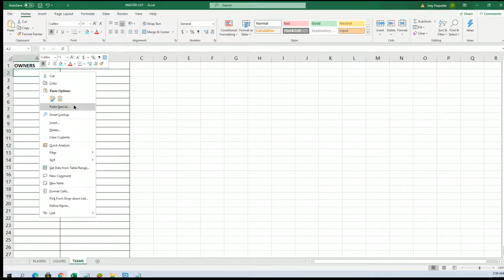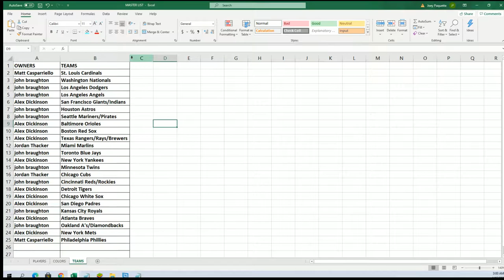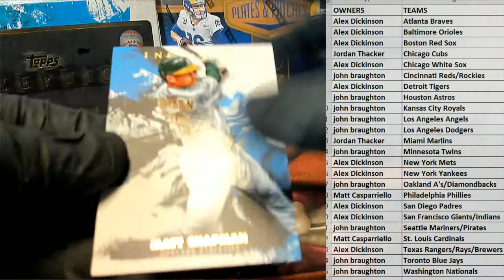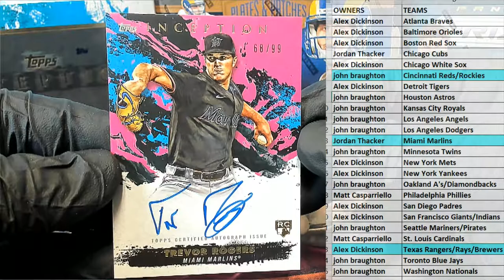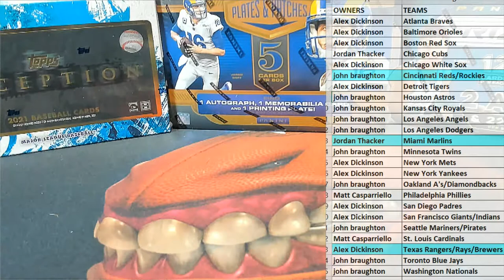2021 Topps Inception Baseball Hobby ID 21INCEPTION205